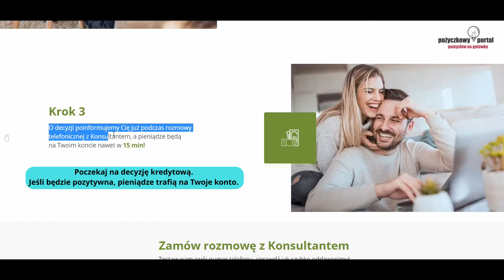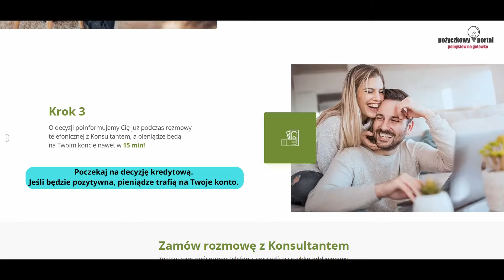Jak złożyć wniosek w LoanMe?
Jak złożyć wniosek w LoanMe? Obejrzyj film i dowiedz się wszystkiego na temat wnioskowania o chwilówki przez internet LoanMe. Jeżeli chcesz wiedzieć więcej, przejdź na naszą porównywarkę pożyczek i kredytów online👇👇